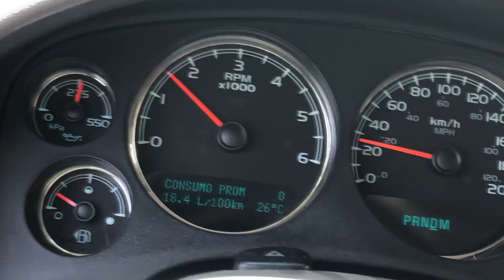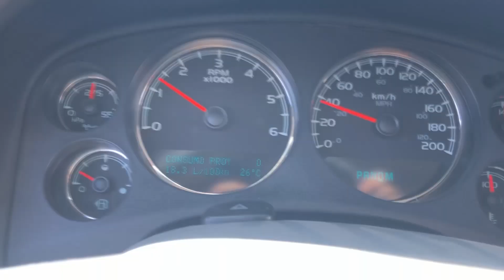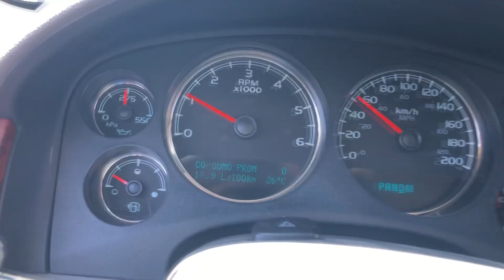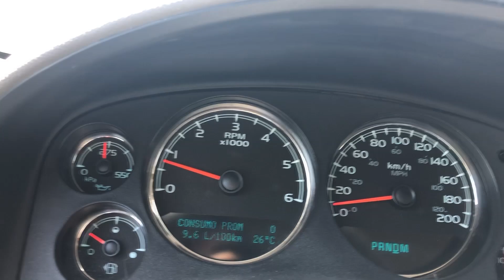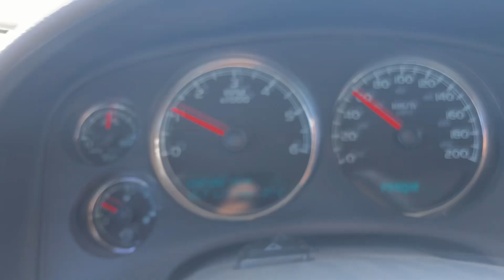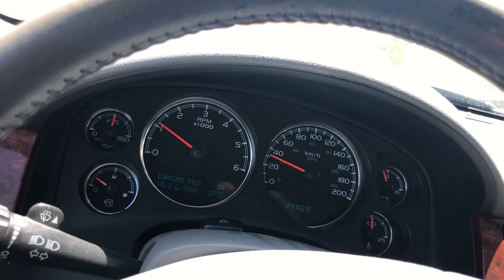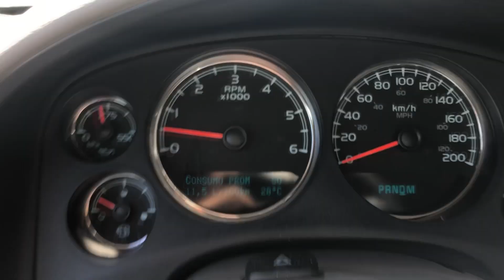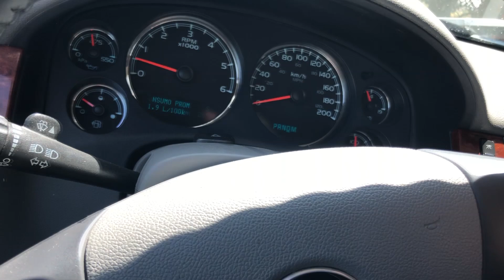Cuanta GASOLINA GASTA una CHEVROLET Cheyenne SILVERADO, Tahoe, GMC Sierra 07 - 13 ? Motor V8 5.3L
Que tal perros, les dejo este breve vídeo, que espero pueda serles útil o por lo menos entretenerlos, es algo es algo que ya les había prometido.

La camioneta del vídeo es la que tiene la transmisión de 6 velocidades 4x4 (6L80).